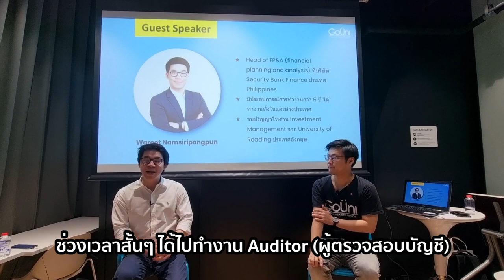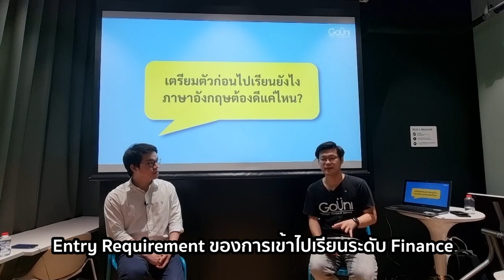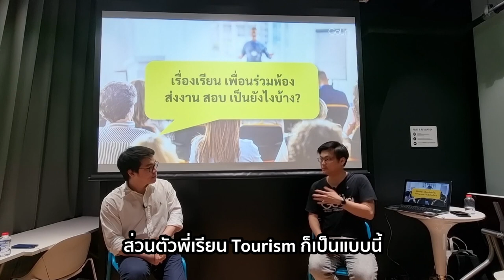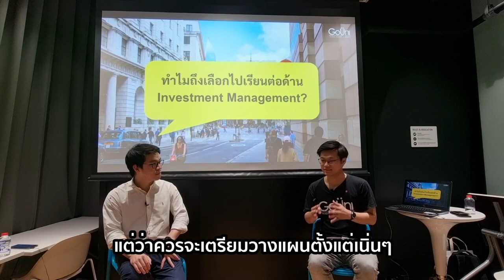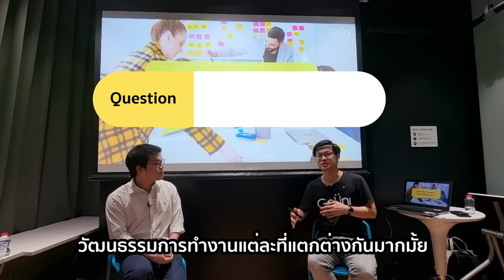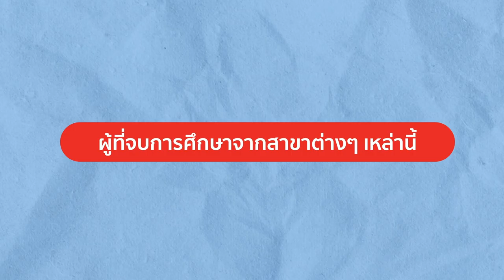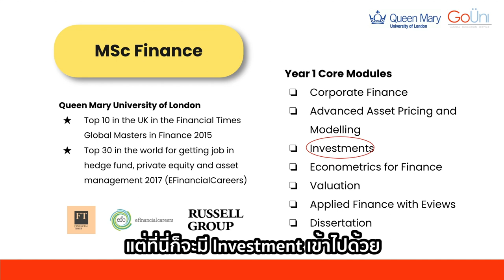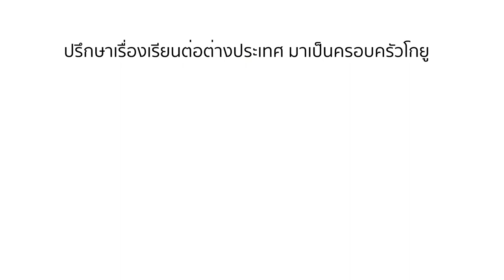รีวิวประสบการณ์เรียนต่อ Finance ที่อังกฤษ 🇬🇧 | GoUni Thailand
ภาพบรรยากาศงาน 360° Finance เจาะลึกเรียนต่อด้านการเงินที่ UK กับคุณ Waroot N. ตำแหน่ง Head of FP&A ที่บริษัท Security Bank Finance ประเทศ Philippines และจบปริญญาโทด้าน Investment Management จาก University of Reading ประเทศอังกฤษด้วย

สาขาไหนที่กำลังมาแรง ทำงานอะไรได้บ้าง ย้ายสายงานได้ไหม สอบวุฒิ CFA ยากหรือเปล่า เลือกทำงานก่อนหรือไปต่อป.โทเลยดีกว่า และอีกมายมาย ณ Samyan CO-OP ศูนย์การค้าสามย่านมิตรทาวน์ เมื่อวันเสาร์ที่ 3 เมษายน 2564 ค่ะ

ให้การเรียนต่อต่างประเทศเป็นเรื่องง่าย
สมัครเรียนผ่านพี่ GoUni ได้เลย

ปรึกษาเรื่องเรียนต่อฟรี!